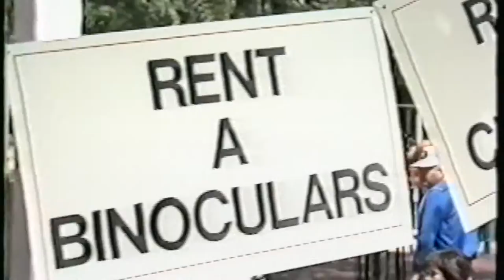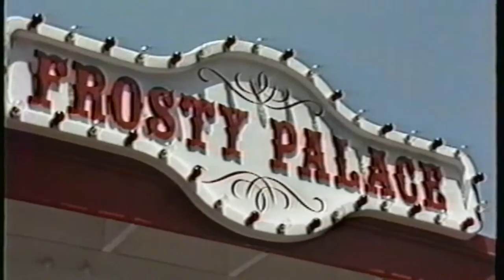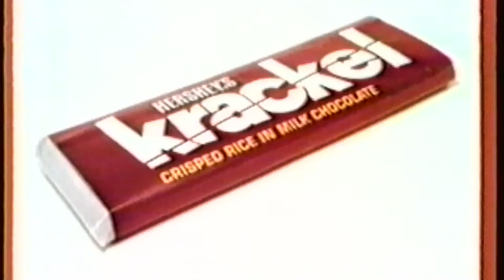Mickey Finn Band, Music and Madness, with Debbie Reynolds at Magic Mountain 1982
This was back in 1982 when I worked on this TV special for the Mickey Finn Band. We shot this at Magic Mountain in Valencia California. Staring Debbie Reynolds, McLean Stevenson, Joyce Jameson, Michael Damian, Rip Taylor... Produced and Directed by Myrl Schreibman. Produced with CyberLink PowerDirector 14